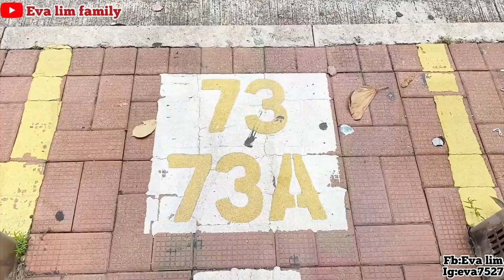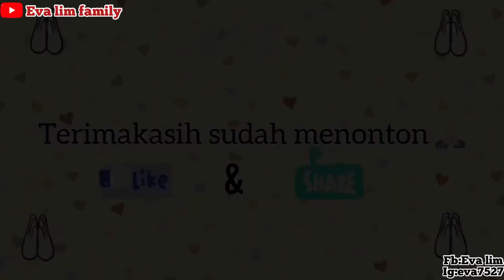KITA BERTENGKAR GARA-GARA HAL INI!?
Asalamualaikum

Teman2 hari ini saya ingin membeli kura2 tetapi suami saya tidak ateuuu sehingga lami beradu argumen

Langsung Tonton videonya  aja  ya teman2

Video lain👇🏻

Selamat menonton